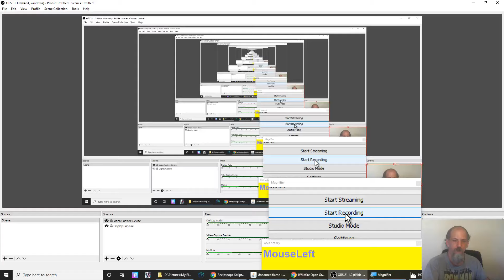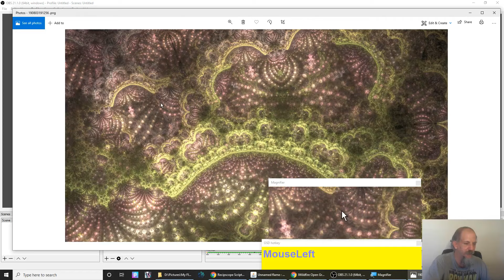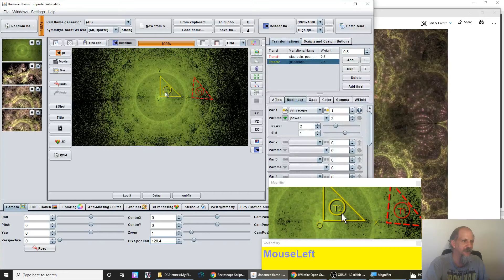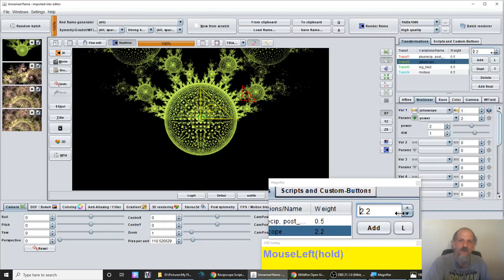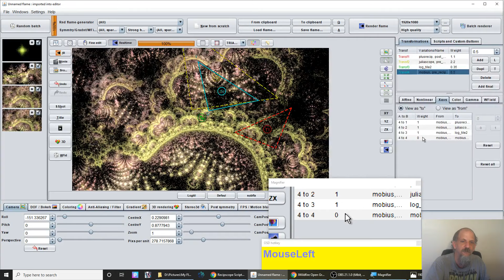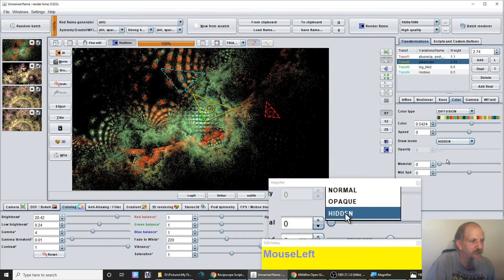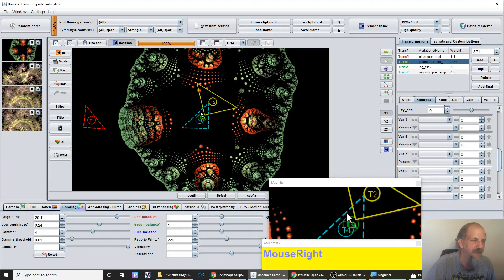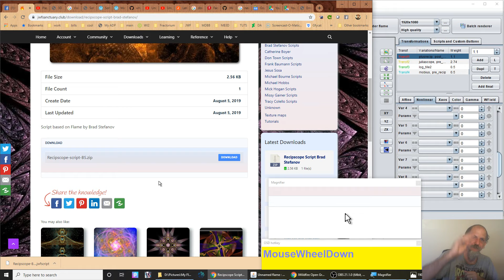Recipscope tutorial and gift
For Jwildfire Recipscope tutorial and gift